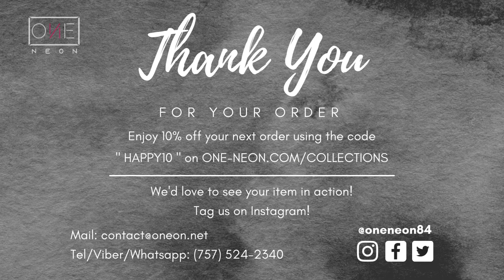Taco | LED Neon Sign , Neon Sign Custom, Home Decor, Gift Neon light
You’re about to add a little excitement to your home décor. Combining ornate, neon, and hand-painted areas, these signs create graphic interest and brighten up any decor.

✅Free Worldwide Shipping
✅High Quality LED Neon Signs
Product Info
👉LED Neon Sign Customized to Your Specifications
👉Power Supply and Adaptor (12V)
👉Dimmer Switch
👉12-Month International Manufacturer Warranty
👉Drill holes for installation & Installation Screws